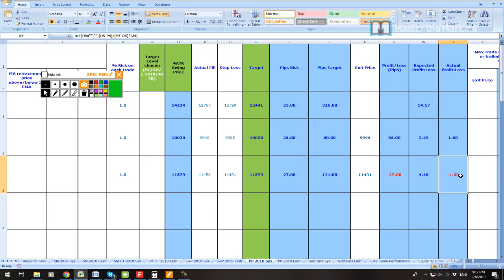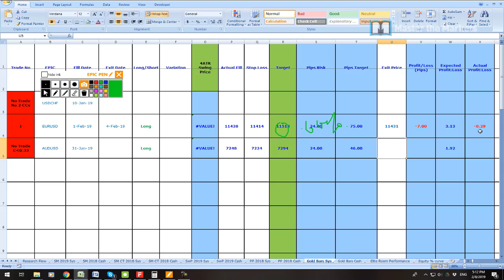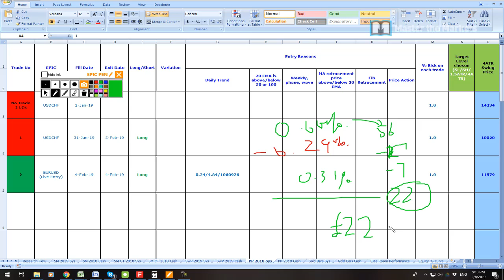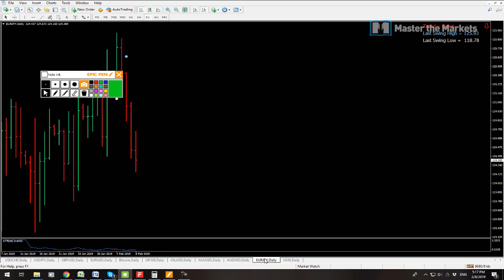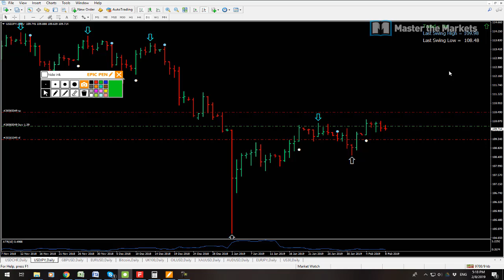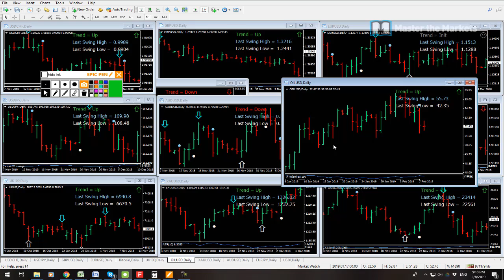Market Update 08/02/2019, Small Profit and 3 Common Beginner Mistakes